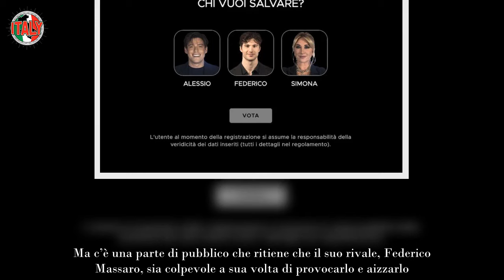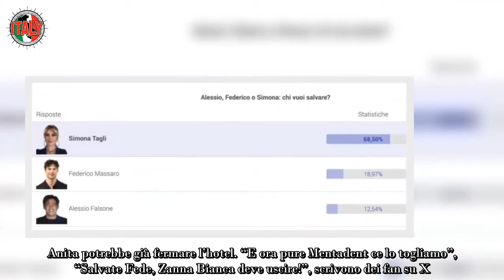“Se ne va, è finita” Grande Fratello, un altro addio dopo Anita e Paolo “C’era da aspettarselo”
Si può dire con certezza che la 45esima puntata del Grande Fratello 2023 sia stata decisiva e come non poteva esserlo visto che, ormai, manca una settimana alla Finalissima. Paolo Masella e Anita Olivieri fuori dai giochi. Adesso tocca a Simona Tagli, a Federico Massaro o Alessio Falsone. Cosa dicono i sondaggi?

Negli ultimi tesissimi giorni a fare il peggio di sé è stato senz’ombra di dubbio il (sembrerebbe) fidanzato di Anita Olivieri. Alessio Falsone ha minacciato Federico Massaro per lo spazzolino da denti. Alfonso l’ha ripreso due volte in diretta, ma niente. Simona Tagli tra i due fuochi. I sondaggi sul Grande Fratello 2023.